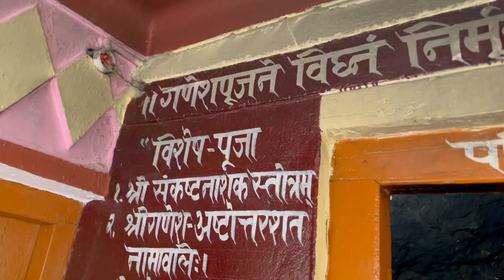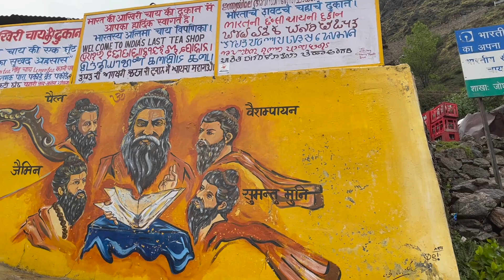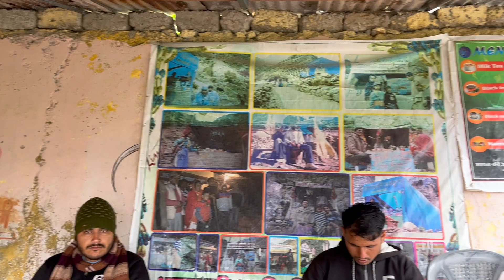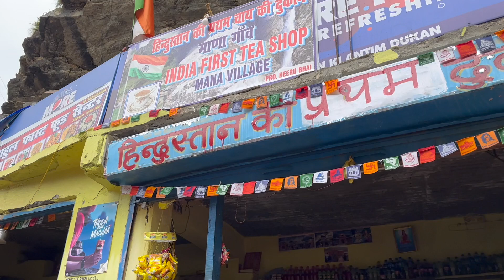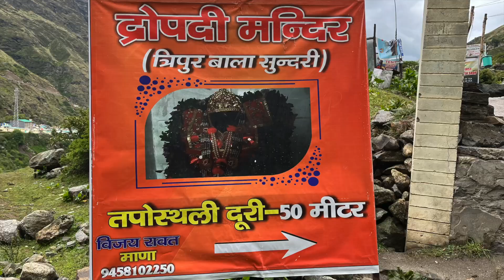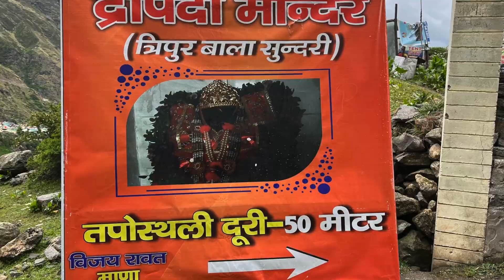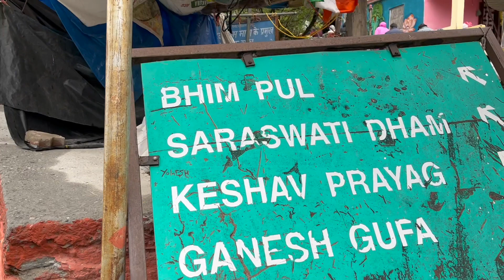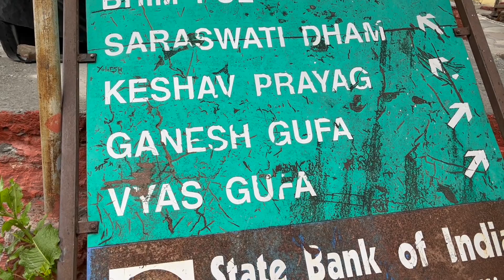MANA - FIRST VILLAGE OF INDIA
Historical importance of Mana village :
1. Ganesh Gufa is the place where Vyasa Maharshi dictated Mahabharat to Lord Ganesh.
2. From Swargarohana Dwar, it is believed that Pandavas went to heaven from earth.
3. We can see Saraswathi temple and River Saraswathi flowing with full flow
4. Prayag of Saraswathi and Alaknanda River
5. Vyasa Gufa
6. Bheem Pool

The First / the last Village of India from China/Tibet border.
3km from Badrinath Dham, is a beautiful Himalayan Village.
Must visit place when you are in Badrinath yatra.

Key words for search:
chardham yatra
badrinath yatra
kedarnath yatra
badrinath temple
badrinath raining
India Tibet border
India China Border
Mana Village
Last Village of India
Mana Village Uttarakhand
Uttarakhand Tourism
Char Dham Yatra
Badrinath Mana Village
Mana Village Trek
Mana Village Sightseeing
Mana Village Travel Guide
Offbeat destinations in Uttarakhand